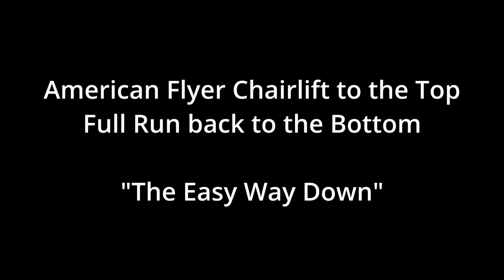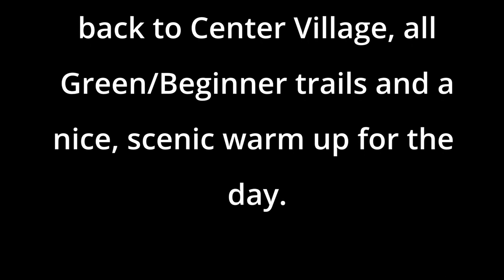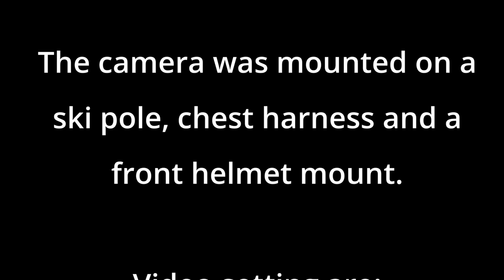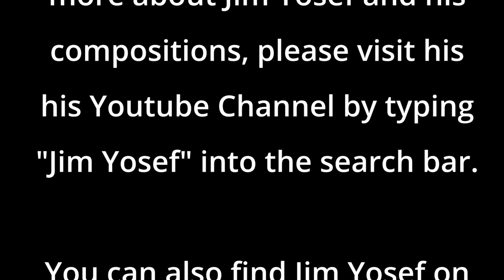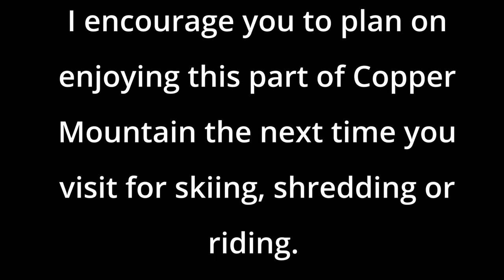American Flyer Top To Bottom, Copper Mountain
No better way to start the day at Copper Mountain than to do a warm up run from the top of the American Flyer Chairlift back to the base area of Center Village. Nearly two miles of fresh corduroy grooming on inviting  Green/Beginner trails that will offer everyone in the group a challenge or two. The trails are scenic top to bottom, wander to and fro and have many tree islands for visual variety. A most enjoyable star to the day.

The music used in this video is produced by the well known Swedish musician and composer, Jim Yosef. To learn more about Jim Yosef's works, visit his Youtube Channel through this The titles in this video and so much more is available there.

Jim Yosef's music can also be found on Spotify. Use the following link to see what is available

Song Carry On | Ninety9Lives release

Song Jim Yosef, Electro-Light, Tobu, Anna Yvette & DEAF KEV - Destiny

Song Speed
Licensed to YouTube by AEI (on behalf of NCS); LatinAutorPerf, ASCAP, Featherstone Music (publishing), and 7 Music Rights Societies

I hope you enjoyed the energy filled music, skiing and scenery. It was most excellent.